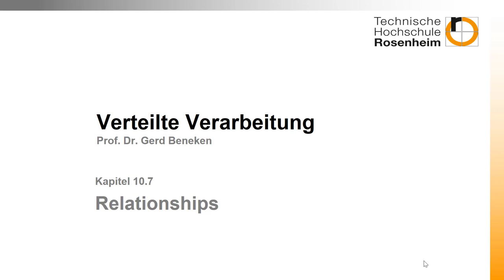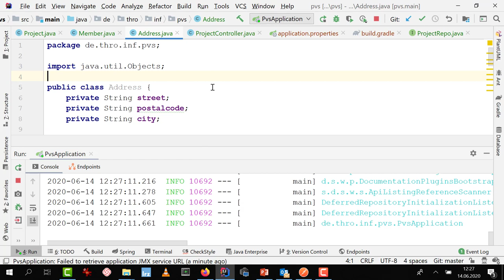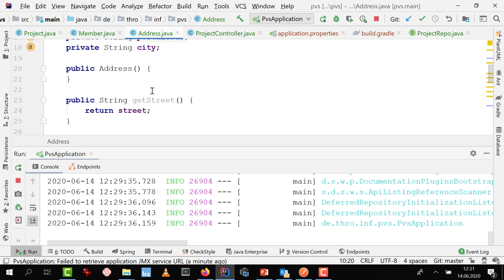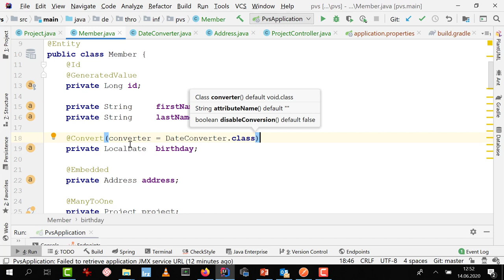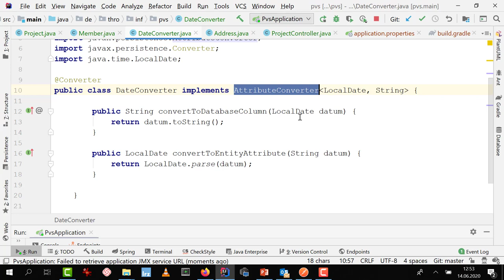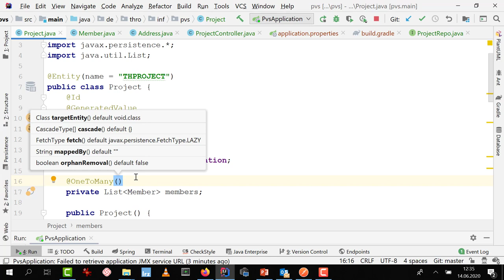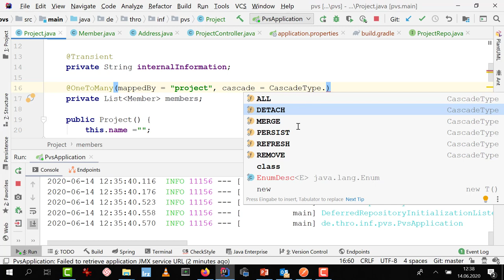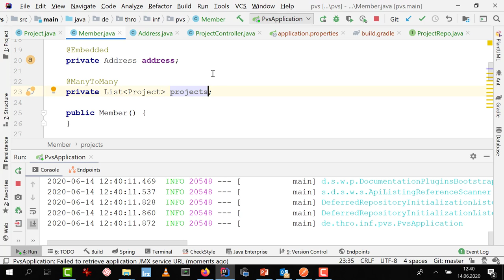Woche 10 (07): JPA Relationships und eigene Datentypen